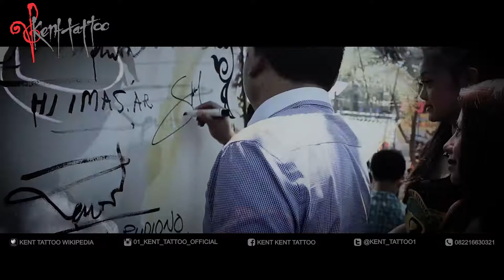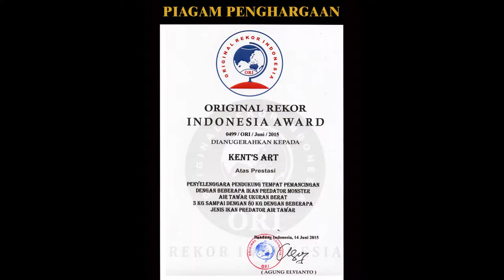Kent Tattoo Tv: Bandung Tv ORI Piagam Ikan terbesar 14-6-2015